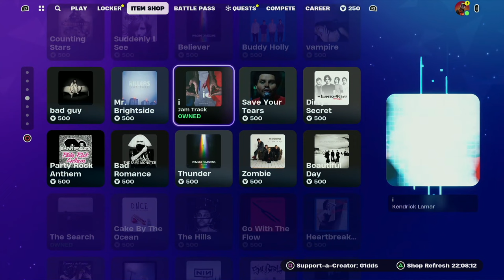Fortnite Item Shop 15th January Old School Emote Is Back!